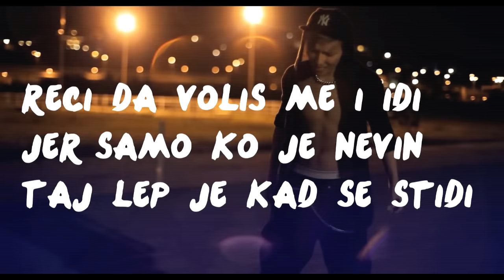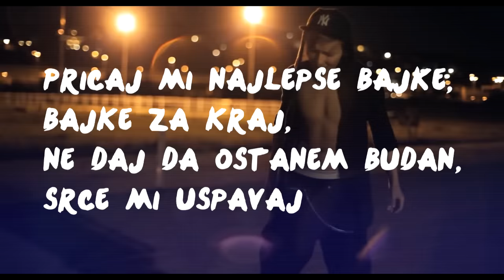Milan Stankovic - Od mene se odvikavaj (Lyrics)